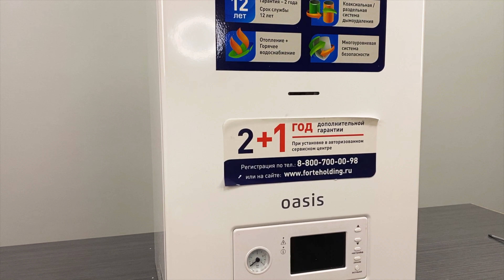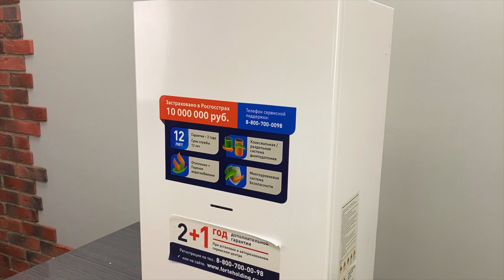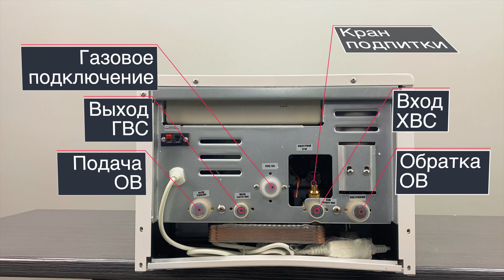Котел OASIS Как вам такое??? Разборка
Обзор разборка котла OASIS и если честно очень даже не плохой котел!
Сам был очень удивлён!
Подписываемся:
В VK  происходит голосование на тему «Котел года 2020»